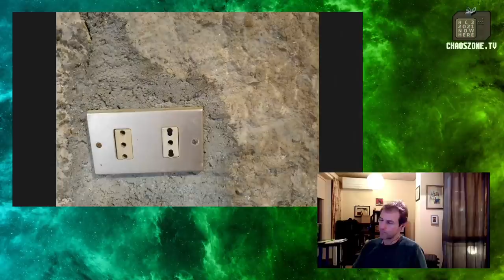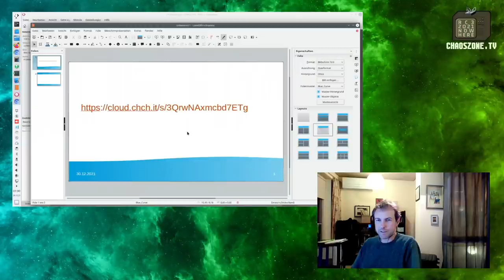Elektrogruselkabinett Best Of *Länder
Es handelt sich  um einen Diavortrag mit abenteuerlichen Elektroinstallationen und meinen halb fachkundigen, halb verächtlichen Kommentar

robert0k

rc3-2021-import